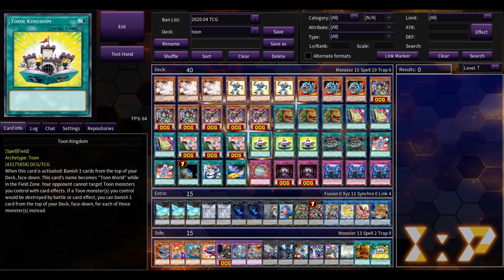TOON NEW SUPPORT DECK 2020 - BEST TOON SUPPORT EVER!!!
➤Download Deck -
## 9:00 - Deck Profile
#1 0:04 adamancipator
#2 0:49 spyral
#3 1:43 burning abyss
#4 2:38 mermail
#5 4:44 sky striker
#6 6:00 paleozoic frog
#7 7:30 abc
0:00 - MAGNUS x Unread - Cool (feat. Alessia Labate) [NCS Release]
3:00 - ROY KNOX & Shiah Maisel - Living With Regret [NCS Release]
4:00 - Rival x Egzod - Live A Lie (ft. Andreas Stone) [NCS Release]
6:00 - whogaux - i don't care [NCS Release]
8:00 - Rob Gasser - Superhero (feat. Sekai) [NCS Release]
This Video is Made by edopro from the official ygopro discord channel.
Download Edopro from Edopro discord in Downloads
(Search in google)
How to Add decks in YGOPRO?
- i Made This Yu-Gi-Oh! Video With:
if u want to find me?
toon new support deck profile 2020 post toch